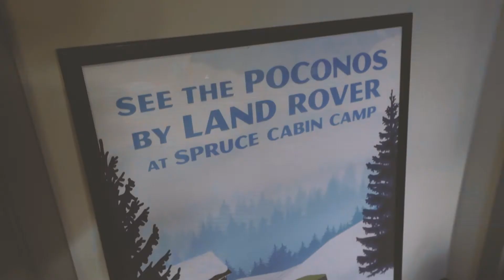Paragon Defenders Trip Video